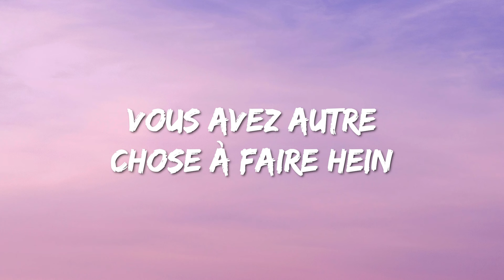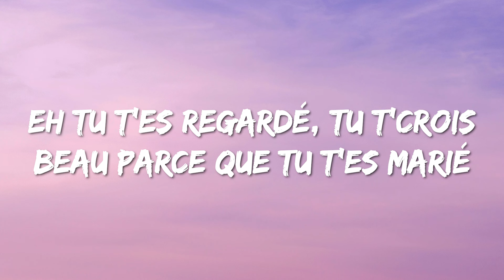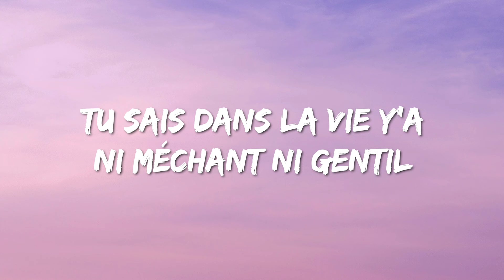Stromae - Formidable (Lyrics) (speed up/tiktok)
Lyrics : Stromae - Formidable

[Refrain]
Formidable, formidable
Tu étais formidable, j'étais fort minable
Nous étions formidables
Formidable
Nous étions formidables

[Couplet 1]
Oh bébé - oups ! - mademoiselle
J'vais pas vous draguer, promis juré
J'suis célibataire, depuis hier putain !
J'peux pas faire d'enfant et bon c'est pas - Eh reviens !
Cinq minutes quoi ! J't'ai pas insultée
J'suis poli, courtois, et un peu fort bourré
Et pour les mecs comme moi, vous avez autre chose à faire hein
Vous m'auriez vu hier...
J'étais...

[Refrain]
Formidable, formidable
Nous étions formidables
Formidable
Nous étions formidables

[Couplet 2]
Eh tu t'es regardé, tu t'crois beau parce que tu t'es marié
Mais c'est qu'un anneau, mec, t'emballe pas
Elle va t'larguer comme elles le font chaque fois
Et puis l'autre fille, tu lui en as parlé ?
Si tu veux je lui dis, comme ça c'est réglé
Et au p'tit aussi, enfin si vous en avez
Attends trois ans, sept ans, et là vous verrez
Si c'est...

[Refrain]
Formidable, formidable
Nous étions formidables
Formidable
Nous étions formidables

[Couplet 3]
Et petite - oh pardon ! - petit
Tu sais dans la vie y'a ni méchant ni gentil
Si Maman est chiante, c'est qu'elle a peur d'être mamie
Si Papa trompe Maman, c'est parce que Maman vieillit, tiens
Pourquoi t'es tout rouge ? Ben reviens gamin !
Et qu'est-ce que vous avez tous, à me regarder comme un singe, vous ?
Ah oui vous êtes saints, vous !
Bande de macaques !
Donnez-moi un bébé singe, il sera...

[Refrain]
Formidable, formidable
Nous étions formidables
Formidable
Nous étions formidables